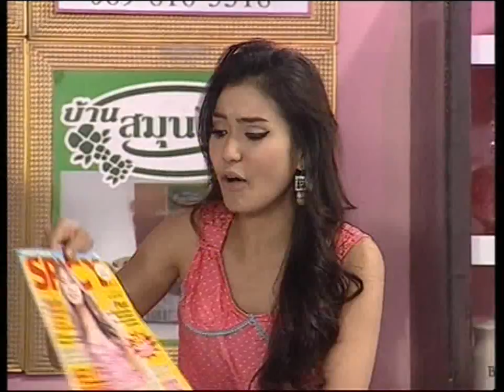ก่อนบ่าย - หลอนชั้น8บรู๊วว์ EP.4 [540330]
รายการก่อนบ่ายคลายเครียด [ปี2011 / 2554]
ออกอากาศเวลา 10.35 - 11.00 น. ทุกวันจันทร์ - ศุกร์ ช่อง3
ดูก่อนบ่ายคลายเครียดตอนอื่นๆย้อนหลังได้ที่
ดูย้อนหลัง - ช่วงแบบว่าขำๆ (แก๊กสั้น) (Playlist)

ดูย้อนหลัง ตอน หลอนชั้น8บรู๊วว์ (5 ตอนจบ) [ปี2011 / 2554]
ก่อนบ่าย - หลอนชั้น8บรู๊วว์ EP.5 end [540331]